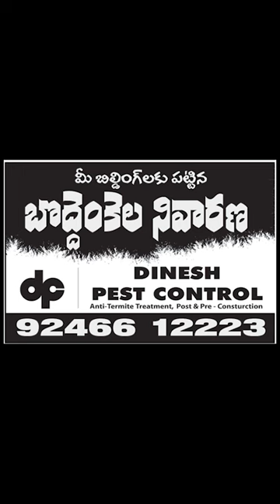Drainage Cockroaches - 100% CLEARED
"Dinesh Pest Control"

We are Pest Control Service Provider Since 30 years in Coastal Andhra. Specialist in
*Termites
*Cockroaches
*Rats
*Bed Bug's
* Lizard's and mosquitoes

For Home and Commercial Purposes with lowest quotes and Best Services!